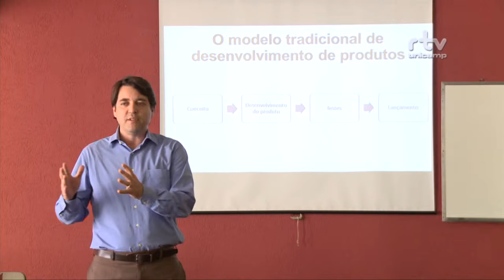Registro Geral - Café tecnológico e estratégias emergentes para negócios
Registro Geral - Café  tecnológico a questão das estratégias emergentes para a criação de negócios